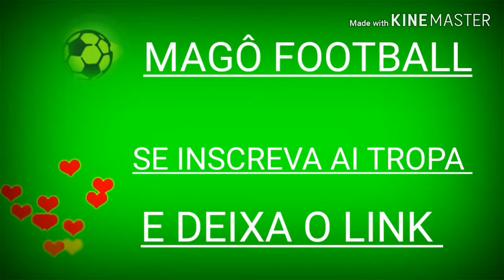FUNK Bruno Nazario Do Botafogo(720pHD)